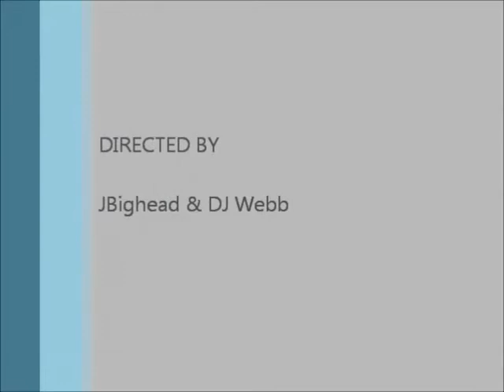Anatomy Heart Song-John Graves Jennie Webb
Prime project took us several hours